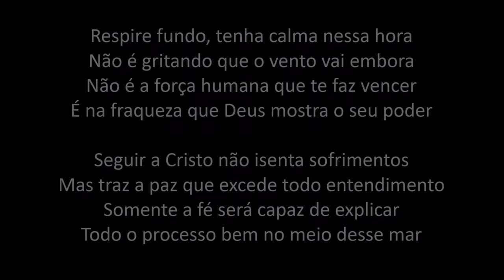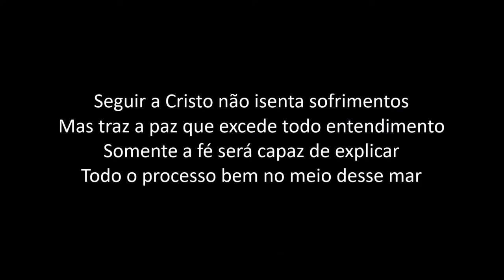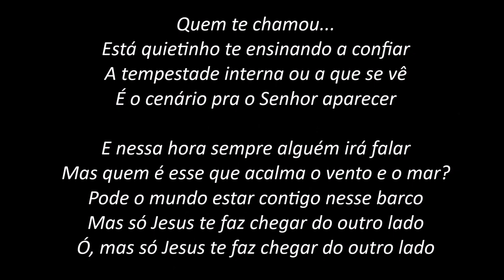Respire Fundo - Rose Nascimento (PLAYBACK com LETRA)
INSTAGRAN
Som de Adoradores - Volume 14
Som de Adoradores - Volume 01
Elaine Martins - 20 Anos (Ao Vivo)
Julia Vitória - Musile Sessions
Som de Adoradores - Volume 14 [PLAYBACK com LETRA]